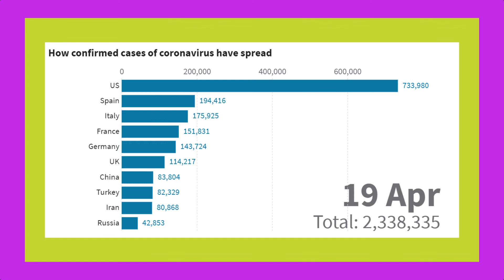Coronavirus Graph | Corona Virus Total Cases Graph Update 19 April 2020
●Amazon USA
●Amazon UK
●Amazon Canada